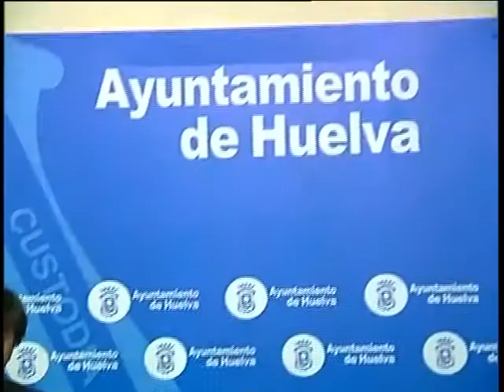26 PSOE LOCAL